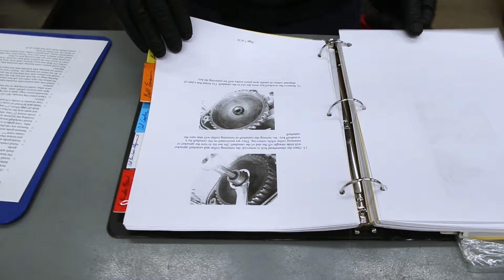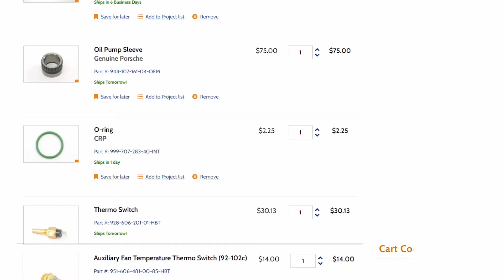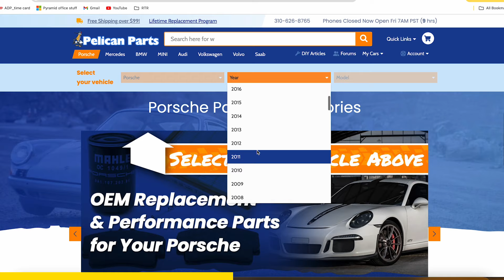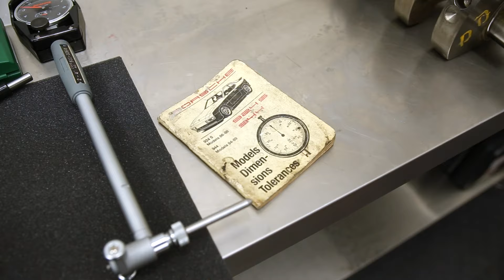Most well built Porsche 944 Engine!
Welcome back to the channel as I head out to AR with my friends from 944 Safari to rebuilt the 944 to something completely new. Follow along as I document the process in a short series. In this episode we construct the brand new motor from the bottom with some great after market parts as well as genuine Porsche parts from Pelican Parts, as well as learn a bit about what makes the crew at 944 Safari the best in the business!